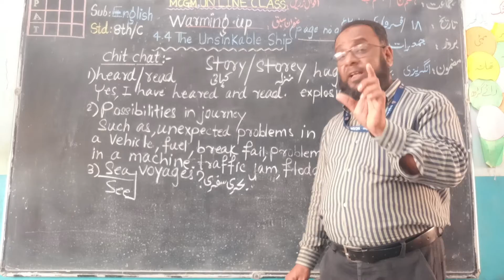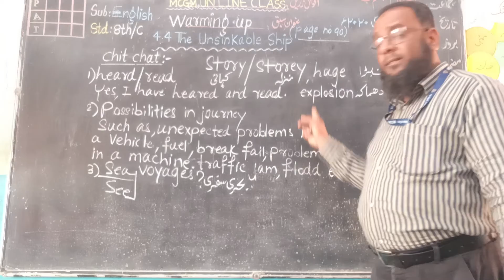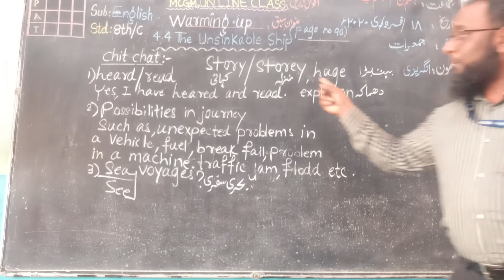Std:8th,Sub:Eng,WARMING UP ( The Unthinkable Ship)page 90 By: ANSARI AKHLAQUE AHMED (3)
SHIVAJI NAGAR MUNCIPAL URDU SCHOOL NO.9 GOVANDI 43,M/E (1),DEONAR